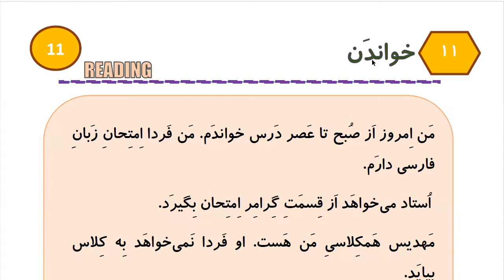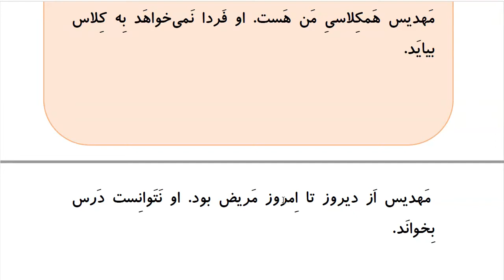Learn to Speak Persian FAST: For Beginners - Lesson 10- At bank- Part 6